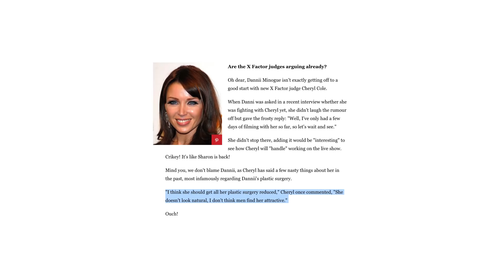A REVIRAVOLTA NA CARREIRA DE CHERYL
Conhecida como a princesa do pop britânico, Cheryl se tornou o novo alvo da mídia britânica, mas como a carreira garota mais amada da nação, que outrora também já foi a cantora com mais singles Nº 1 na parada britânica, chegou na situação em que nem o público está mais 100% do lado dela?  Esse é o tema do nosso vlog de hoje.